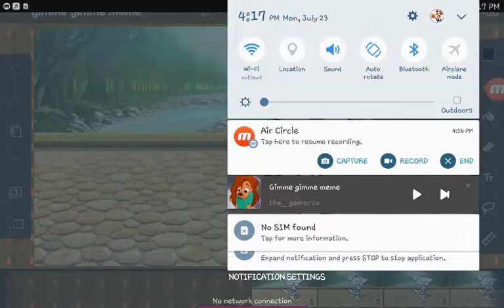Gimme gimme meme ( sorry if there is no audio )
HECK YES